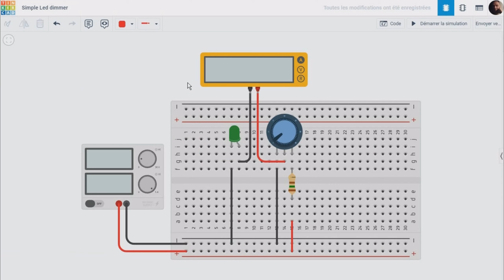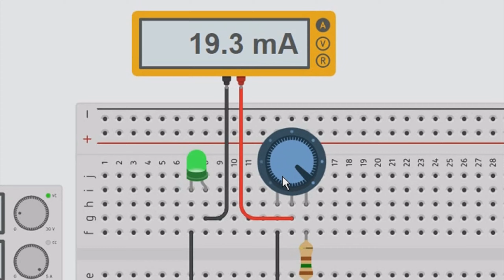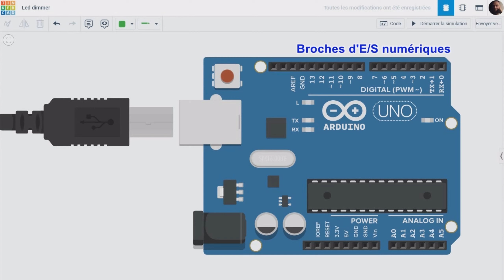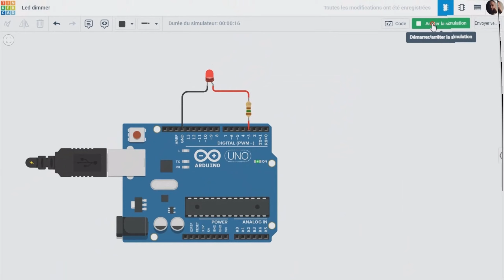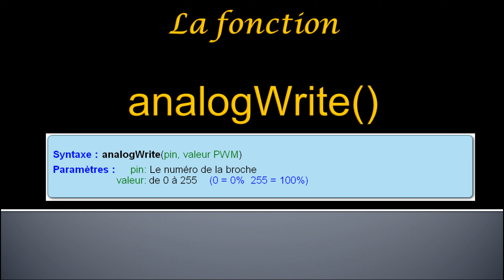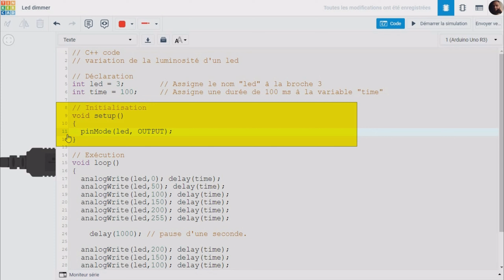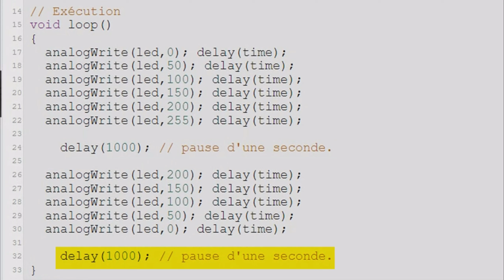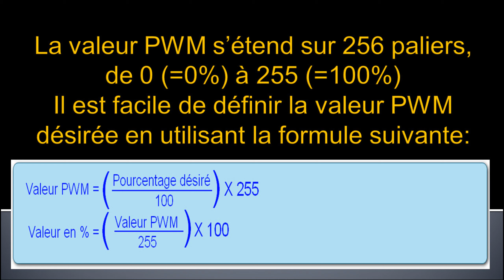Cipad_03. Comment faire varier la luminosité d'une led. Leçon_03.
Ez-Weekends-Projects:  CIPAD Édition 03.
Leçon 03. Cours d'introduction à la programmation Arduino pour les débutants  Dans le but d'offrir une formation 100% gratuite ne requérant aucun matériel mais offrant quand même l'occasion d'acquérir de nouvelles compétences par la pratique sans risque et sans frais.
Liens pour le  simulateur en ligne et gratuit  TinkerCad, qui est utilisé dans le cadre de cette 3e leçon:
Lien pour télécharger une copie du projet étudié dans la leçon 3:
Laissez-nous vos commentaires, C'est grâce à eux que nous nous améliorons mais aussi que l'on décide si on poursuit ou pas un projet d'une telle envergure.